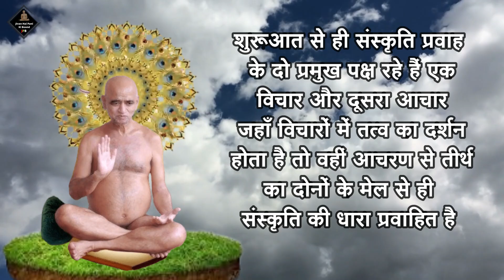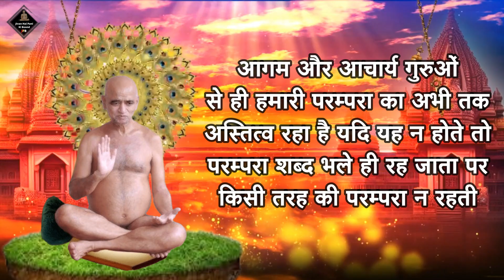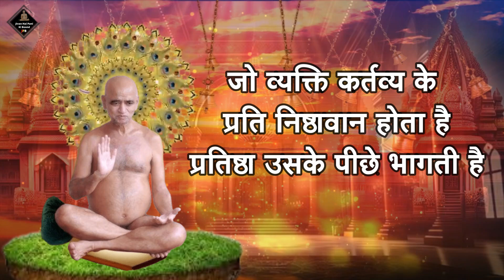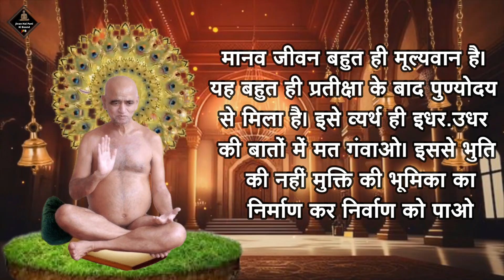👉sant shiromani acharya vidyasagar ji maharaj ke 15 vichar shutra | jain 15 motivational quotes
🙏 संत शिरोमणि आचार्य श्री विद्यासागर जी महाराज के 15 अनमोल विचार सूत्र 🙏
यह वीडियो आपको जीवन में सही दिशा और सकारात्मक ऊर्जा देने के लिए है। आचार्य श्री के ये 15 प्रेरणादायक विचार सूत्र आपके मन और आत्मा को छू जाएंगे। 💖
यहां आपको मिलेगा उनके ज्ञान के खजाने का सार, जो आपके जीवन को बदल सकता है। 🌟
वीडियो में जानें: 1️⃣ धैर्य और संयम का महत्व
2️⃣ अहिंसा के मार्ग पर चलने की प्रेरणा
3️⃣ सत्य और साधना की शक्ति
4️⃣ समता और संतोष का महत्व
5️⃣ जीवन में साधना और सादगी का मूल्य
🌼 आचार्य श्री के इन अमूल्य वचनों को सुनकर आप भी पाएंगे शांति और सच्चे आनंद का अनुभव। 🕉️
यह वीडियो हर व्यक्ति के लिए प्रेरणा का स्रोत है, जो सच्चे मार्ग की खोज में है। 📿
🌿 आइए, इन प्रेरणादायक विचारों को सुनें और अपने जीवन में लाएं एक सकारात्मक बदलाव! 🌺